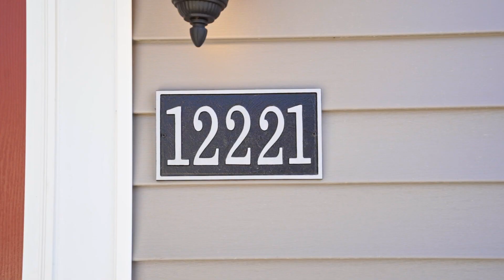12221 Dutch Elm Cir, Midlothian, VA 23112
Welcome to 12221 Dutch Elm! This three bedroom, three bathroom townhouse is in pristine condition. The open layout on the first floor is ideal for hosting or entertaining. Seller loves the chef's kitchen with granite countertops, island, and gas range. Second floor offers primary bedroom with walk-in closet and en-suite bathroom and second bedroom with connected full bath. Third floor boasts additional finished space that could be used as a third be used as office, rec room, workout space, or third bedroom with full bathroom and closet. This beautiful home has plenty of upgrades and finishing touches--just like new build without the wait! Completely furnished with all new furniture, seller is open to negotiating furniture to convey with purchase. This is your chance to literally walk into your move-in ready dream home.